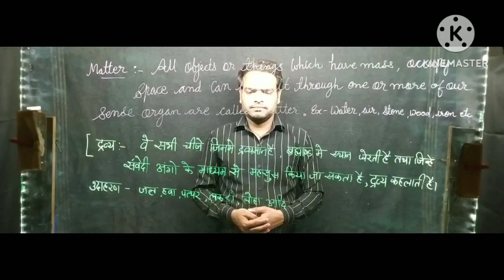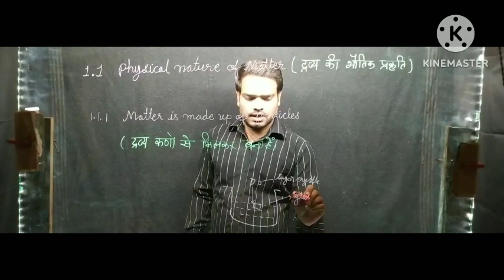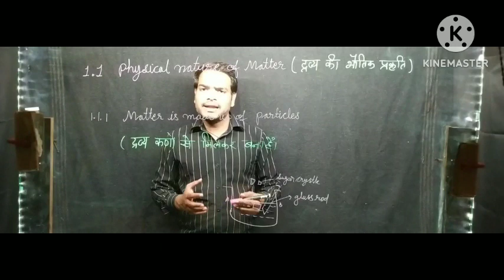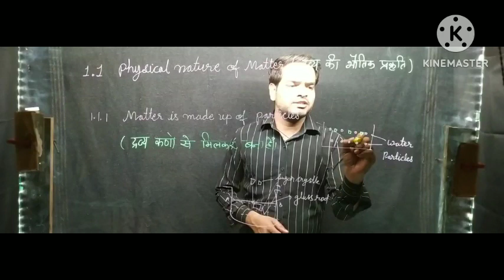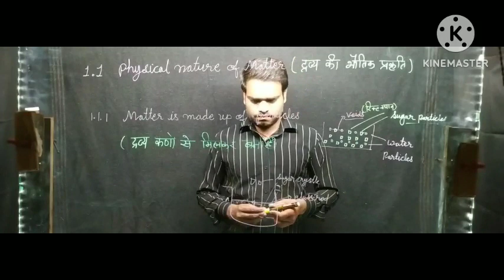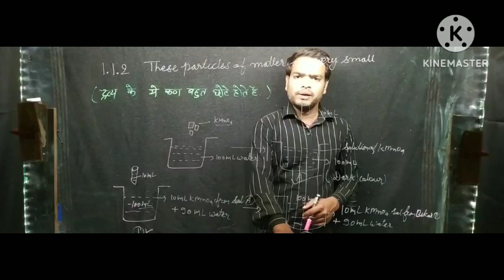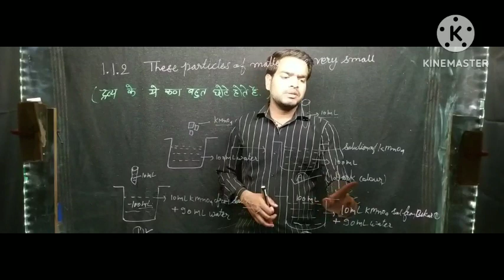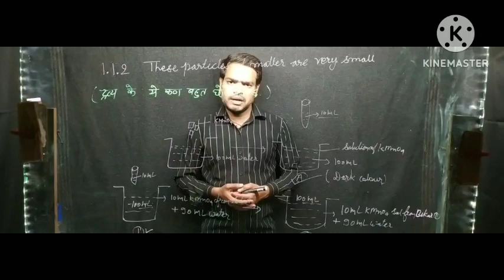class -9 Science chapter -1;कक्षा9 विज्ञान पाठ 1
what is matter?
How many types of matter?
what is particles of matter?
physical natur of matter